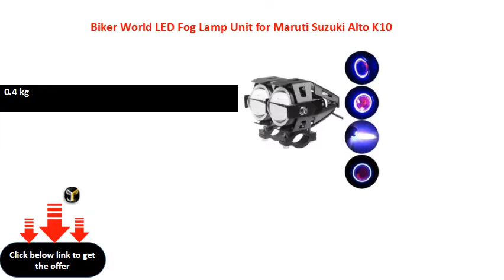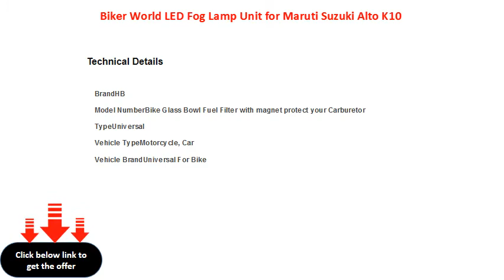Biker World LED Fog Lamp Unit for Maruti Suzuki Alto K10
Bulb Included
Lamp Position: Front Right, Front Left
Width x Depth:10 cm x 30 cm
0.4 kg